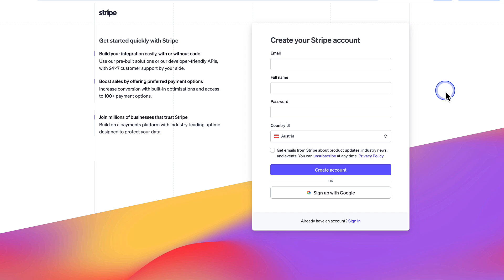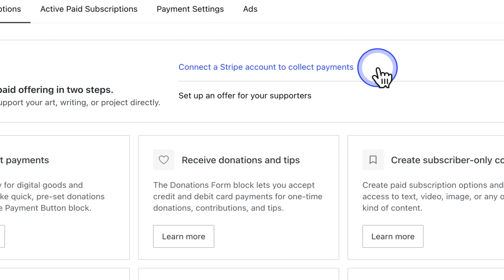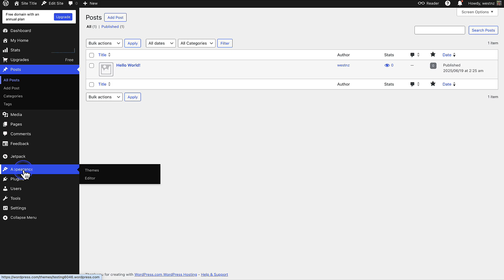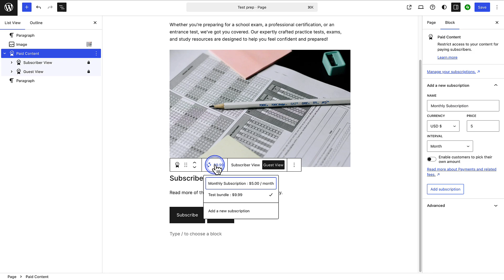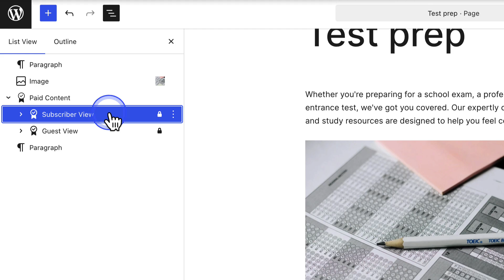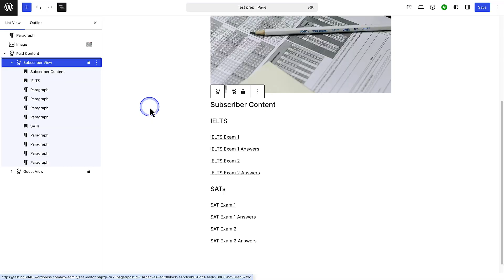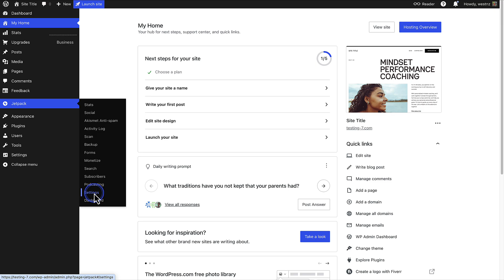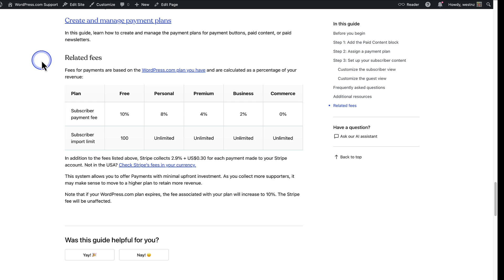Turn Your WordPress Site Into a Business with Paid Content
In this video, you’ll learn how to use WordPress.com’s Paid Content block to sell exclusive content like premium blog posts, training videos, image galleries, or member-only sections.

We walk through everything from connecting Stripe for payments to setting up subscription plans, configuring guest and subscriber views, and sharing secure downloads. You’ll also learn how to test your setup and make sure everything works before going live.

Timestamps:
0:00 Intro
0:20 Connect to Stripe
1:30 Add the Paid Content block
2:40 Assign a payment plan
3:57 Subscriber view
5:20 Guest view
6:54 Related fees
7:19 outro